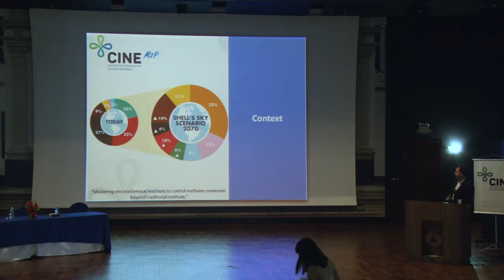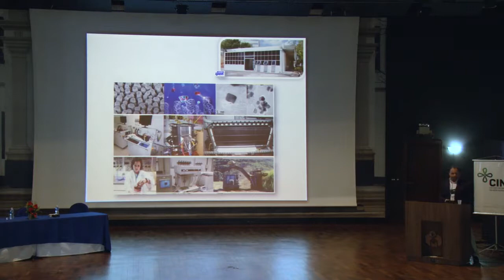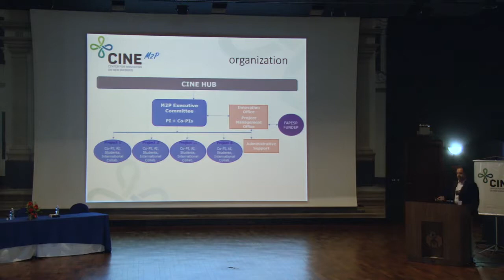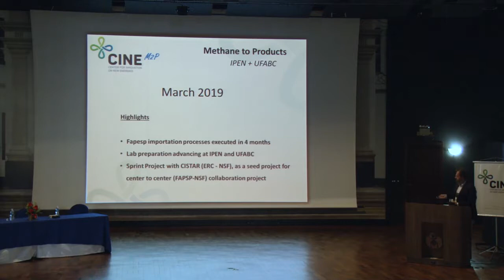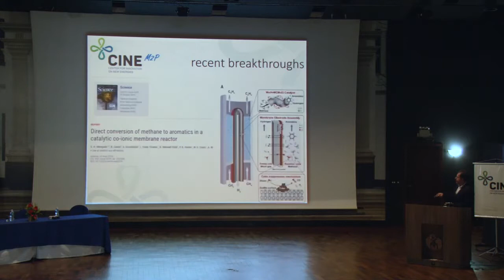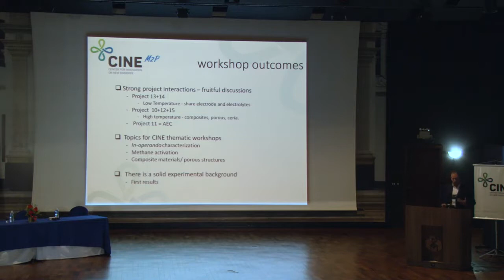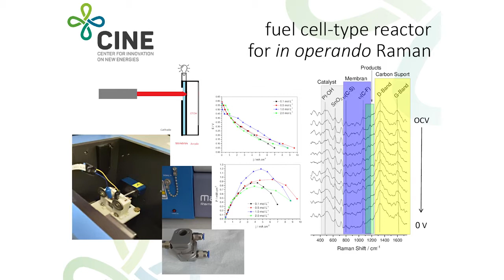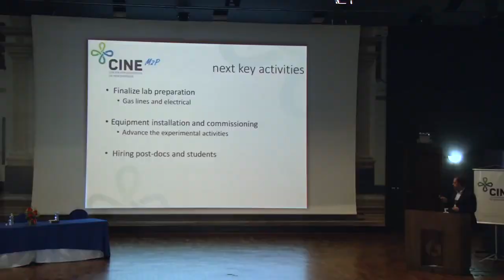CINE Conference 2019: "I International Conference on New ...", by Dr. Fabio Coral Fonseca, IPEN/USP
CINE Conference 2019: "I International Conference on New Energies", by Dr. Fabio Coral Fonseca, IPEN/USP

Vídeo da apresentação do coordenador da Divisão 3 do CINE, Metano a Produtos, Fabio Coral Fonseca, na I International Conference on New Energies, que aconteceu nos dias 26 e 27 de março de 2019, na Unicamp. O pesquisador está vinculado ao Instituto de Pesquisas Energéticas e Nucleares (IPEN), e a Divisão congrega integrantes de outras instituições brasileiras e estrangeiras, divididos em seis projetos de investigação.

Fique sabendo dos próximos eventos e outras novidades do CINE. Siga-nos nos canais